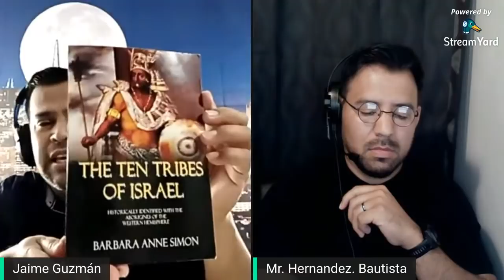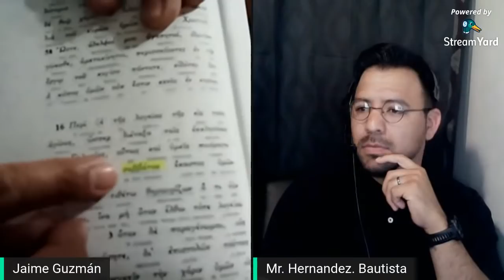DEBATE Cristianismo vs. Raíces Hebreas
Debate respetuoso para enseñanza